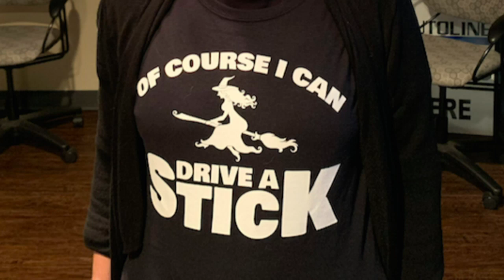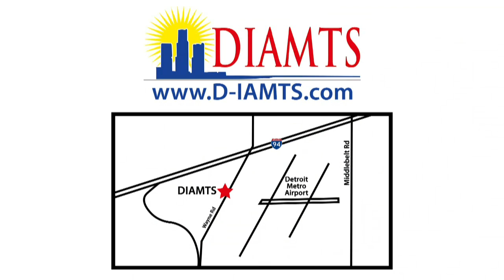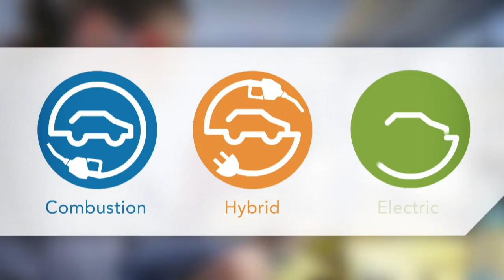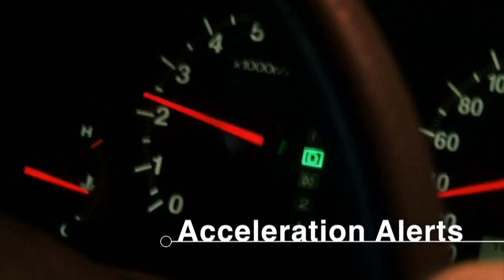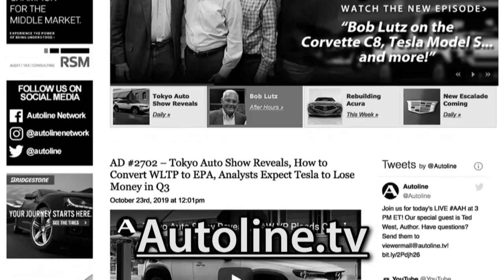🎃 FCA, PSA, Tesla & Other Scary Things 🎃 - Autoline After Hours 484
👻 TRICKS & TREATS 👻
09:12 - What will the strike cost GM—beyond some $4-billion?
28:08 - FCA & PSA: What is it about French car companies?
40:00 - Ford's Mustang-themed Electric CUV
40:50 - Doctor Data
49:56 - Hyundai Self-Driving Shuttles
55:08 - Tesla: The Thing that Drives All News
1:01:33 - MINI SE Electric: Why?

👻 OUR SPoOoOKY PANEL 👻
- Michelle Krebs, Cox Automotive
- Lindsay Brooke, SAE Engineering